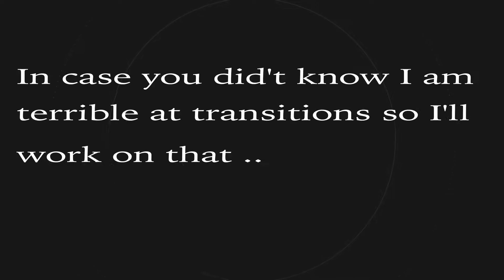He almost died while being tased!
So losers in this drinking game had to get tased. Needless to say we all lost.
Follow me on snap chat for more - tonysanchez215

MAJOR SHOUTOUT to my homie Poppa Vic for making our intro song! Keep watching for more music! Appreciate it bro!!!